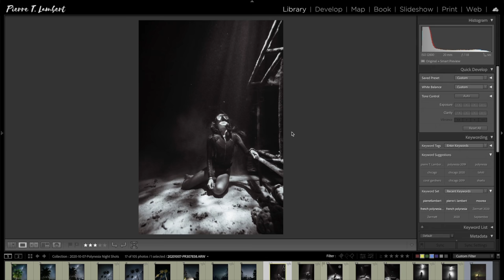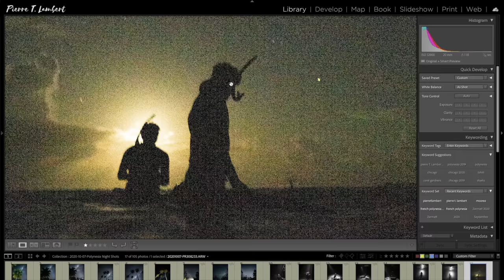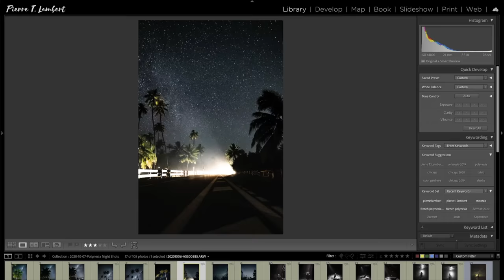CRAZY HANDHELD Night Photography - The A7SIII is Next Level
Epic Night photography handheld - photo tips - French Polynesia Travel photography series underwater photos
▹ Adopt a Coral NOW Help the Coral Gardeners protect our oceans!

French Polynesia Travel Photography Vlog Part 3.

◦ RECOMMENDATIONS:
▹ Join thousands of readers, get free access to Pierre's Weekly TOP 5 (tips, gear, inspiration...)